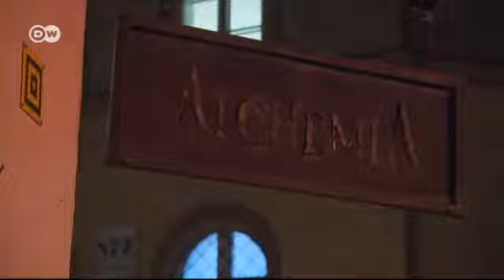عاصمة مملكة بولندا | يوروماكس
كانت مدينة كراكوف في القديم أهم المدن البولندية، إذ كانت عاصمة ومقراً لملك البلاد. واليوم وضمن فقرة "أمنيات شخصية" سنقوم بزيارة كراكوف التي يبلغ عدد سكانها 700 ألف نسمة للتعرف على معالمها التاريخية.